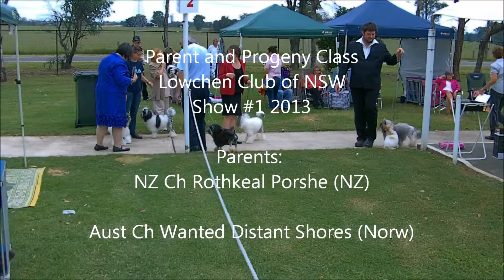LCNSW 2013 - Parent & Progeny Show #1